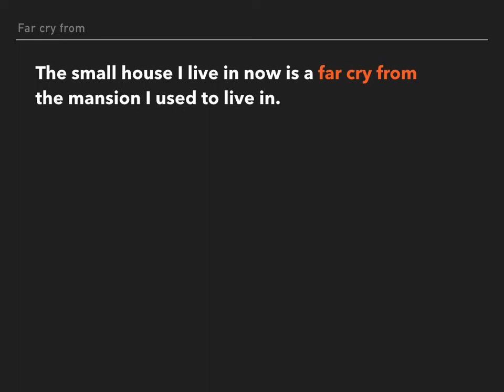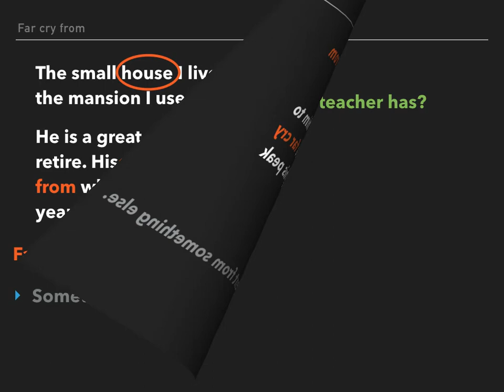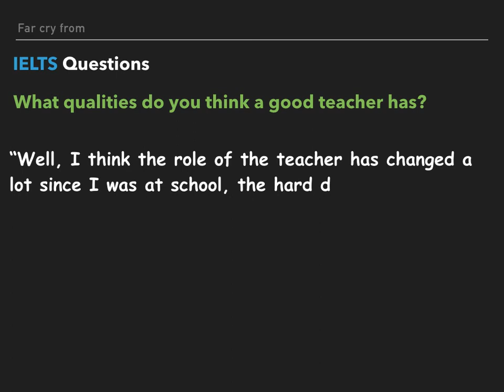IELTS Band 9 Idioms: Far cry from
How to get a Band 9 IELTS. Improve speaking. English lessons. Improve your IELTS score by using idioms in your speaking exam.